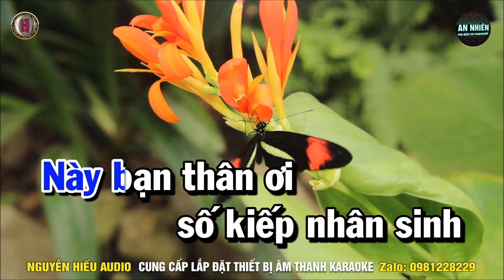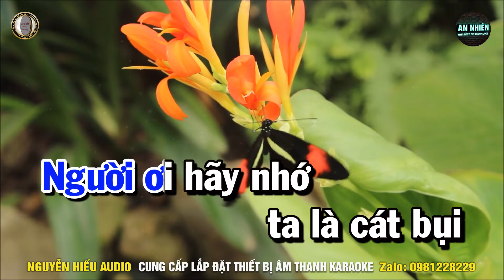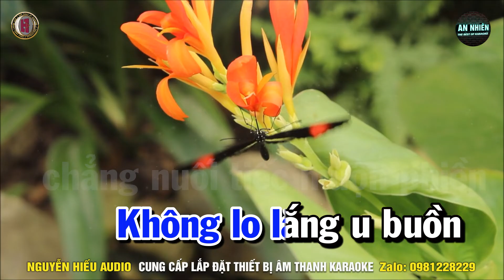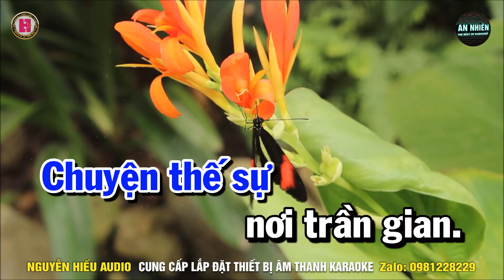Karaoke Cát Bụi Cuộc Đời (Beat Hay) Nhạc Sống Tone Nam || An Nhiên Karaoke ♫